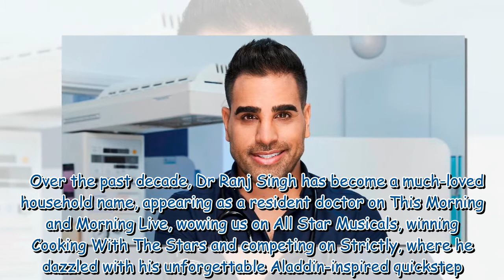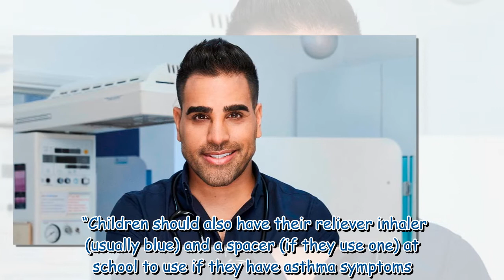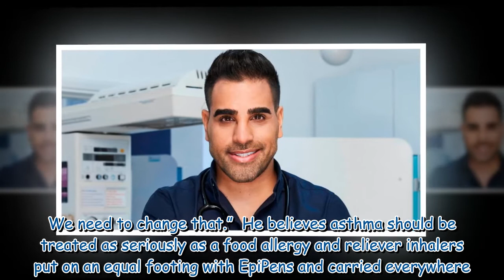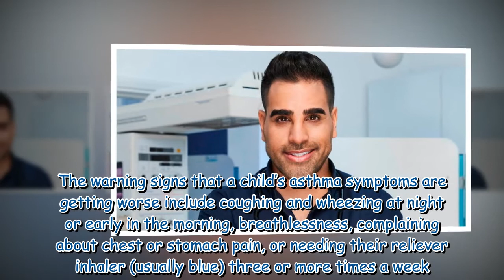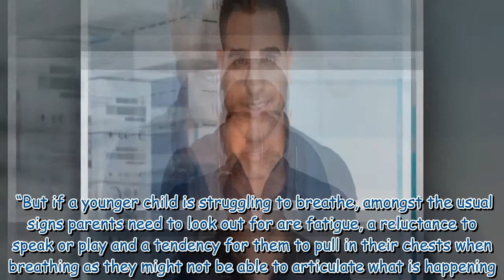Strictly's Dr Ranj Singh 'wake-up call' after brother's 'dangerous' emergency